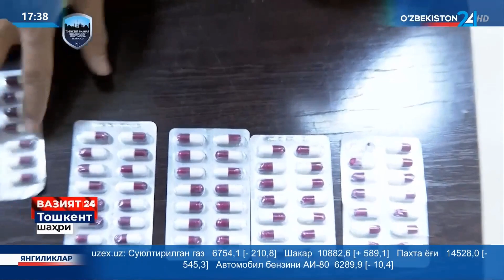Toshkent shahrida 2 nafar fuqaro taʼqiqlangan dori vositalarini sotayotgan vaqtida qo‘lga olindi